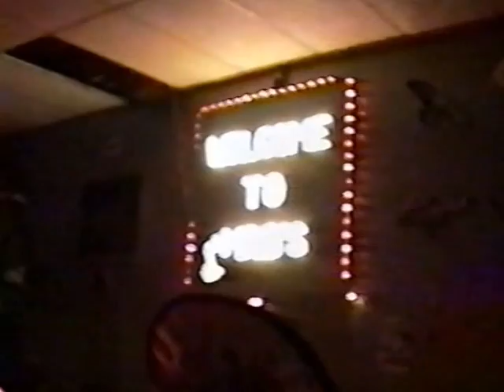RDMVTL 2570 ~ 10/29/1998 {MY STORY} KISS TRIBUTE P85 DEUCE @ [MR. B'S] ELMIRA , NY [FRED 168]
ELMIRA , NY ~ Fred Neally and John Youngs are on the Mic and Charlie is playing air guitar , with a real guitar...I may be the only musician performing in these clips ...& I use the term musician loosely...
It's all about having FUN... Like being on Parole  fun, and not supposed to be out of my county without prior consent from  my Parole officer  Bob Kimball (RIP ).
I was in KISS make~up  so he couldn't tell it was me ...
(G)